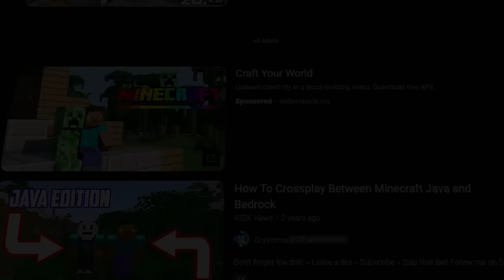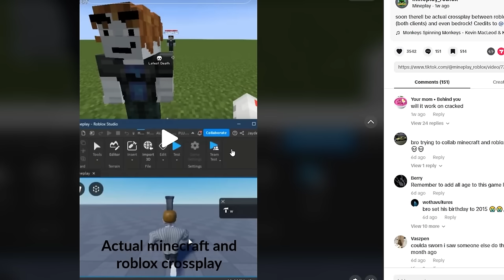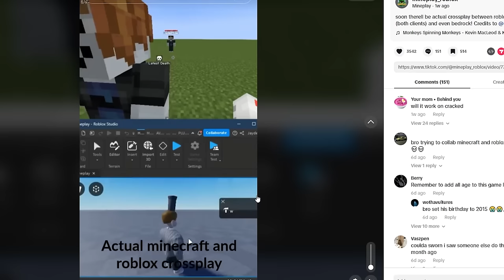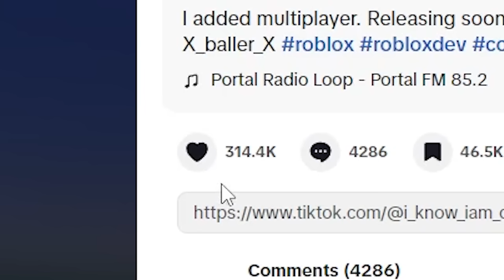This Developer Made Minecraft and Roblox Cross-play...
In this video I play minecraft... and roblox... and.. it's... cross-play?!?!??!